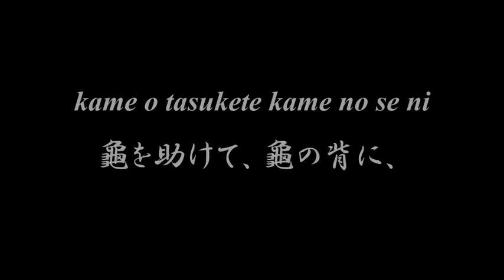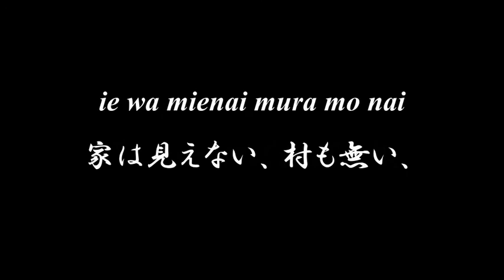Lovely Japanese song ◆ Urashima san ◆ Accompaniment and Lyrics, Choir Aahs【浦島さん】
◆◆◆ URASHIMA SAN 浦島さん ◆◆◆

kame o tasukete kame no se ni
龜を助けて、龜の背に、
noreba sono mama umi no naka
乗ればそのまゝ海の中。
urashima san wa ryuuguu no
浦島さんは龍宮の、
omote gomon ni tuki mashita
表御門に着きました。

otohime sama no odemukae
乙姫樣のお出迎、
ukete gotisou itadaite
うけて御馳走いただいて、
tako no odori ya kurage mai
鮹の踊や水母舞、
mitari kiitari warattari
見たり、聞いたり、笑つたり。

ituka hikazu ga tatu uti ni
いつか日數がたつうちに、
omoidasareru hama no ie
思い出される濱の家、
douzo kaeshite kudasai na
「どうぞかへして下さいな。」
sonnara omiyage tama tebako
「そんならお土産　玉手箱。」

hama ni kaereba nami bakari
濱にかへれば波ばかり、
ie wa mienai mura mo nai
家は見えない、村も無い、
fushigi fushigi to kubi magete
不思議不思議と首まげて、
akete mimashita tama tebako
あけて見ました、玉手箱。

hako no naka kara tatu kemuri
箱の中から立つ煙、
oya to odoroku hima mo naku
おやと驚くひまも無く、
urashima san wa tatimati ni
浦島さんはたちまちに、
shiraga atama no ojiisan
白髪頭のお爺さん。